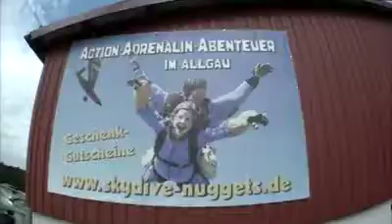Tandemsprung von Simone bei skydive nuggets in Leutkirch